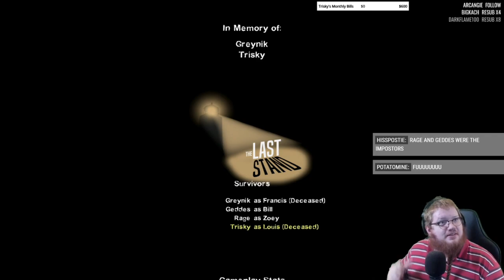Trisky's Last Stand - Left 4 Dead 2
play the Last Stand update for L4D2, get charged to death, and scream a lot until we don't.